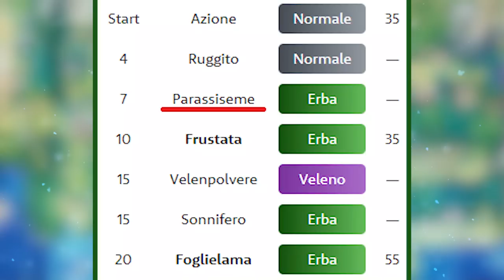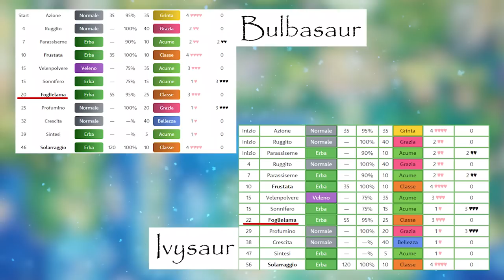Puoi FINIRE POKÉMON ROSSO FUOCO SENZA CENTRI POKÉMON e FREE HEAL? - Pokémon Challenge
Puoi finire Pokémon Rosso Fuoco senza Centri Pokémon e free heal? Dopo Pokémon Oro Heart Gold senza Pokéball, quest'oggi è il turno di una nuova avventura a Kanto, con un ostacolo ben peggiore. Riusciremo a piegare la Lega Pokémon senza visitare un singolo Centro Pokémon?

Se stai leggendo la descrizione devi essere interessato al canale! Permettimi di consigliarti qualche video che potrebbe interessarti!